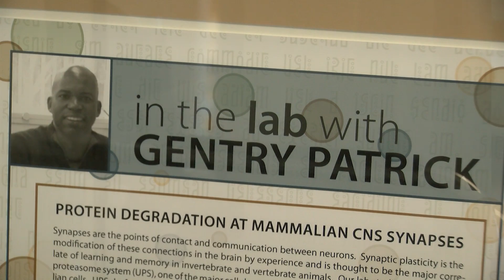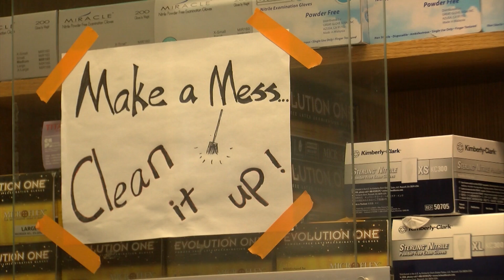First Person: Telling Students They, Too, Can Go From Compton To Neurobiology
U-C San Diego’s Division of Biological Sciences is launching a program to help underrepresented students succeed in science majors through mentorship, summer internships and financial support. KPBS education reporter Megan Burks says the professor leading the effort is uniquely qualified. From Compton to tenured faculty, here’s his story.